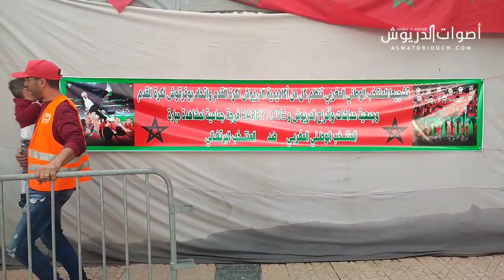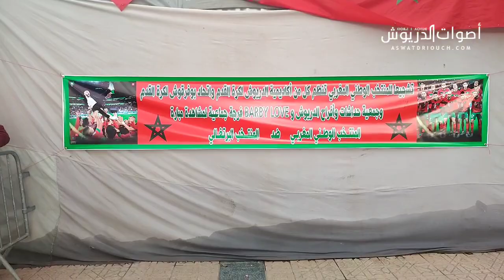الدريوشييون يستمتعون بفوز المغرب على البرتغال